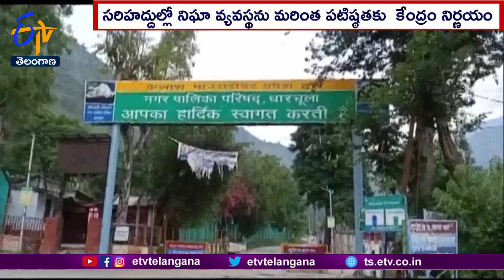Radiation Detection equipment to be set up at 8 land ports | రేడియేషన్ డిటెక్షన్ పరికరాల ఏర్పాటు !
దేశ సరిహద్దుల్లో నిఘా వ్యవస్థను మరింత పటిష్ఠపరిచేందుకు కేంద్రం కీలక నిర్ణయం తీసుకుంది. విదేశాల నుంచి రేడియోధార్మిక పదార్థాల అక్రమరవాణాకు అడ్డుకట్ట వేసే చర్యల్లో  భాగంగా పాకిస్థాన్ తోసహా బంగ్లాదేశ్, మయన్మార్ , నేపాల్ లతో ఉన్న 8 సరిహద్దు చెక్ పోస్టుల్లో రేడియేషన్  డిటెక్షన్  పరికరాల-RDEలను ఏర్పాటు చేయనుంది. పాకిస్థాన్  సరిహద్దులోని సమీకృత చెక్ పోస్టులు, అటారీలోని ల్యాండ్  పోర్టులు, బంగ్లాదేశ్  సరిహద్దులోని పెట్రాపోల్ , అగర్తలా, డాకీ, సుతార్ కండీ, నేపాల్  సరిహద్దులోని రాక్సువల్  జోగ్ బానీ, మయన్మార్ లోని మోరే పోర్టుల్లో RDEసాంకేతికతను ఏర్పాటు చేయనున్నారు. వాటి ఏర్పాటు కోసం ప్రభుత్వం ఇప్పటికే ఒప్పందం చేసుకుందని, త్వరలోనే ఈ ప్రక్రియను పూర్తి చేయనున్నట్లు సంబంధితవర్గాలు వెల్లడించాయి. అంతర్జాతీయ సరిహద్దు చెక్ పోస్టుల్లో ప్రజలు, వస్తువుల కదలికలను ఈ ఎనిమిది చెక్ పోస్టుల ద్వారా పర్యవేక్షిస్తారు. ట్రక్కులతోపాటు ఇతర వస్తురవాణా మార్గాల్లో వీటిని ఏర్పాటు చేస్తారు.